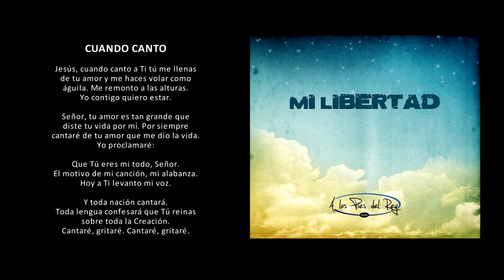Cuando Canto | Apr Music (Lyric Video Oficial)